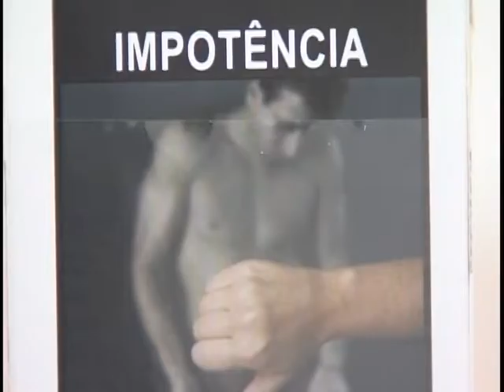Fabricantes têm 3 meses para mudar número do Disque Saúde em maços de cigarros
NBR NOTÍCIAS - 05.04.12: Fabricantes de cigarros têm três meses para mudar o número do Dique Saúde nos maços dos produtos derivados do tabaco. O novo número foi alterado para 136 e depois do prazo de 6 meses produtos com informação desatualizada devem ser retiradas do mercado, sob pena de multas. A decisão foi publicada no Diário Oficial desta quinta-feira (5).